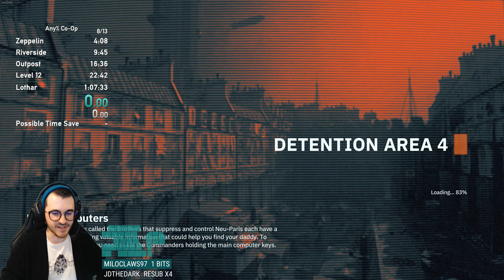[old] Wolfenstein: Youngblood Co-Op Any% Speedrun in 54:36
Co-Op with the TheFuncannon. I accidentally reset my splits when the run started so we just went by TFC's in-game time :) Really excellent, well executed run. We used a new XP-route I made due to an oob that TFC found to cut out 7+ minutes of farming at the end of the game. We're confident that sub-50 may be possible with current strats. More to come!